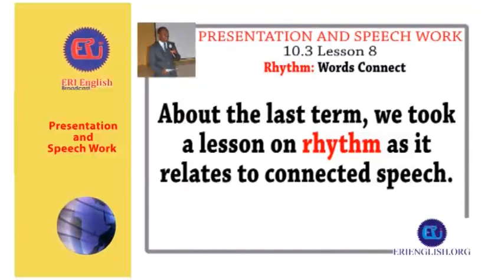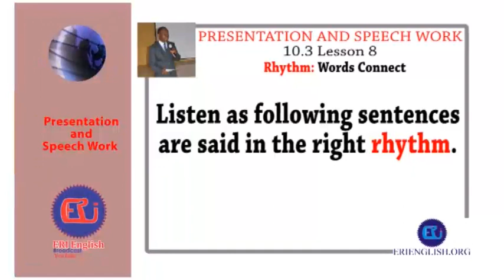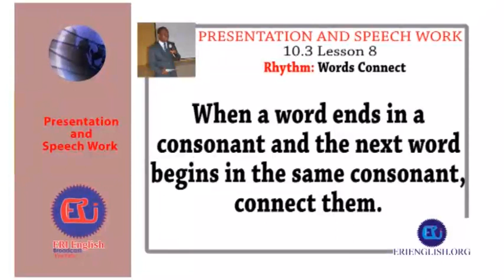PRESENTATION AND SPEECH WORK: Do you speak English in the right rhythm? This video is for you.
The Presentation and Speech Work series captures what is expected of learners in junior high school and senior high school in their oral English scheme. It, therefore, prepares them to skillfully and confidently sit the Oral English paper 3 examination at the SSCE level.